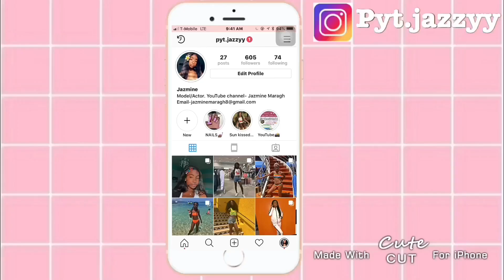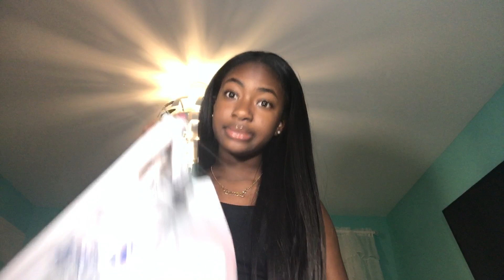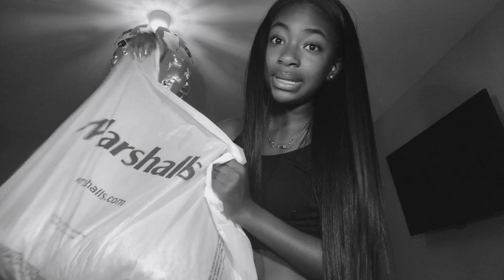Marshall Clothing Haul | Affordable Clothes!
Concrete Fleur -
Jeulia Jewerly -

$10 OFF OVER$100 : S10

$30 OFF OVER$160 : S30